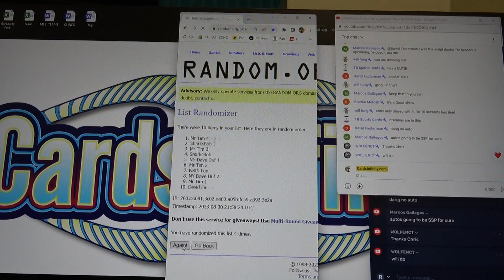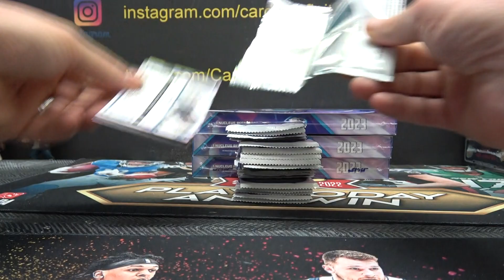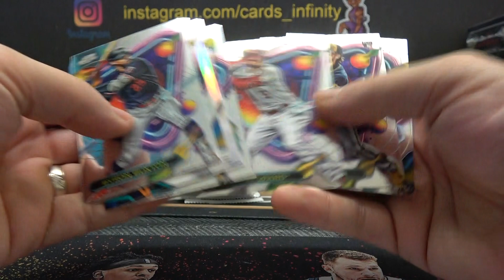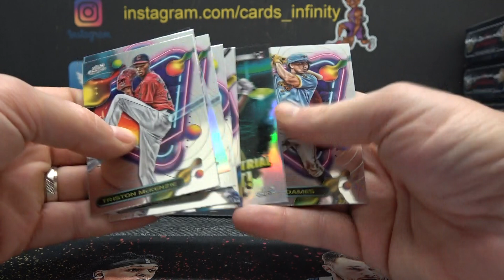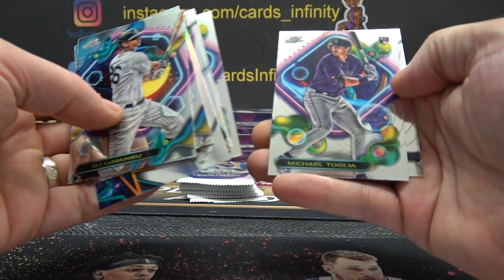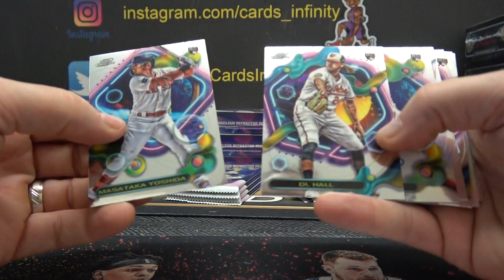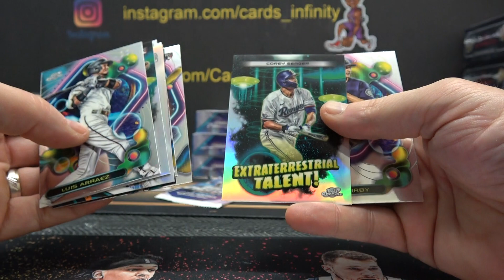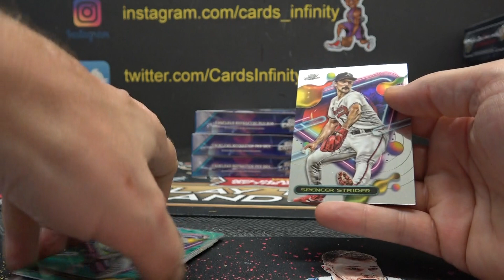2023 Topps Chrome Cosmic MLB Baseball Hobby Box Double Packs Break # 3